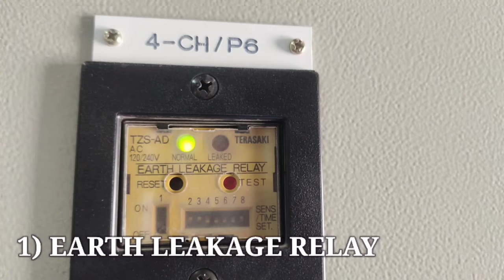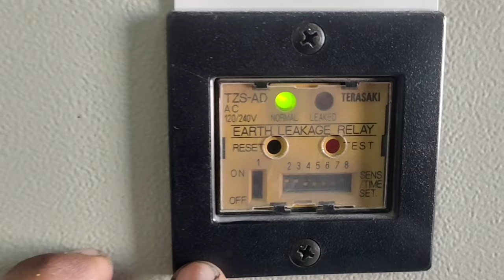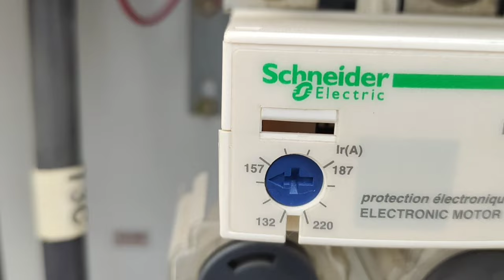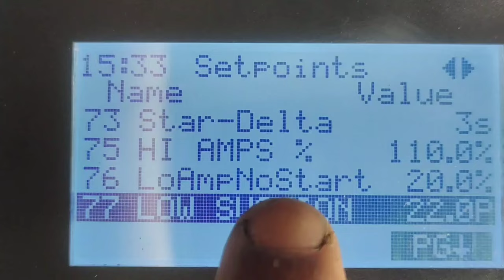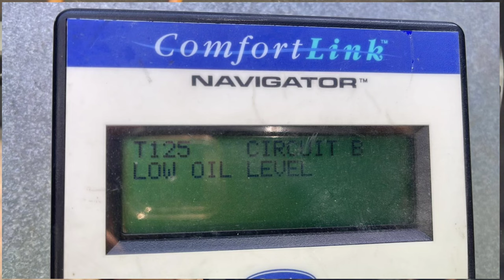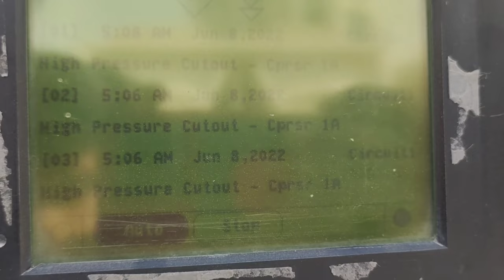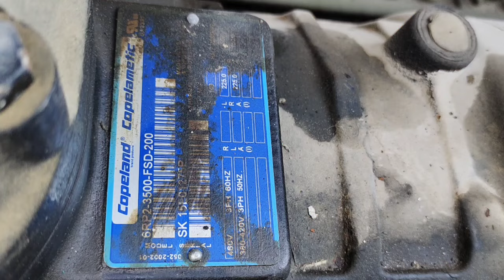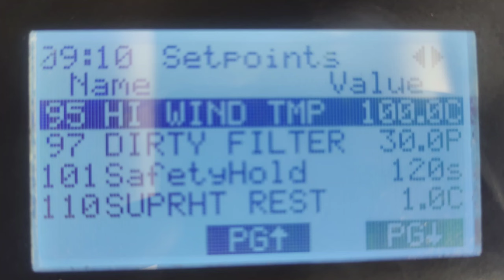15 chiller safety safety devices part #1 | 15 പ്രധാനപ്പെട്ട ചില്ലർ സേഫ്റ്റി ഡിവൈസസ്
IN this video explaining about different type of safety devices using in chillers
earth leakage relay, phase failure relay, flows switch, current transformer, overload relay, high pressure switch, low pressure switch, oil differential pressure switch

chiller safety devices part 2

I am  Sreejith ,Welcome To HVAC Malayalam , I Have Been Working as a HVAC Technician Since 2005. In My Long carrier I Worked With Different Kind Of HVAC  Systems. In This You Tube Channel I Would Like To Share or Explore My Experience and Thoughts.
This Channel Covers Both HVAC  and Electrical Works To Help You Learn HVAC Service Engineering. I wish It Will Be More Useful and Experience To All.

WHAT IS THE ELECTRONICS OVERLOAD RELAY

STAR DELTA CONTROL WIRING PRACTICAL PART 2

STAR DELTA CONTROL WIRING PRACTICAL PART 1

STAR DELTA CONTROL WIRING DIAGRAM PART 1

star delta starter basic information

WHAT IS THE CONTACTOR HOLDING CONNECTION

ON Delay timer working , wiring symbols

NO NC Push button working

HOW TO RECOVER REFRIGERANT FROM HVAC UNITS

3 phase motor power connection

Over Load relay working principle

what is the liquid injection

All about air cooled screw chiller

Honeywell Thermostat wiring .setting. Testing

1) what are the chiller safety devices
2) types of safety in chillers
3) chiller safety device list
4) how many types of safety using in chiller
5) chiller safety device in malayalam
1) പ്രധാനപ്പെട്ട ചില്ലർ സേഫ്റ്റി ഡിവൈസ്